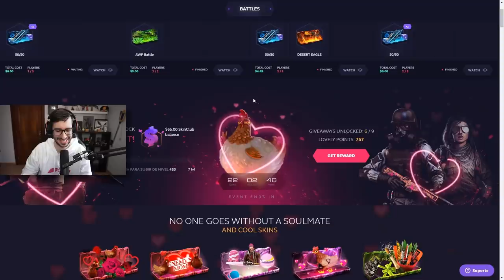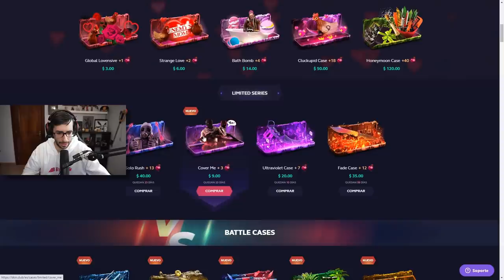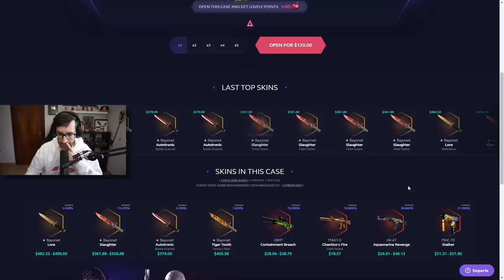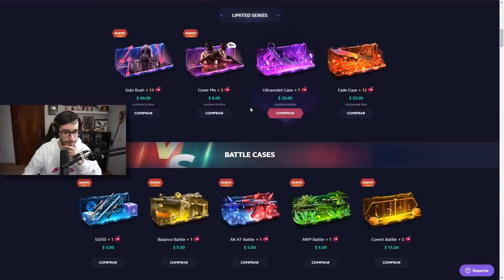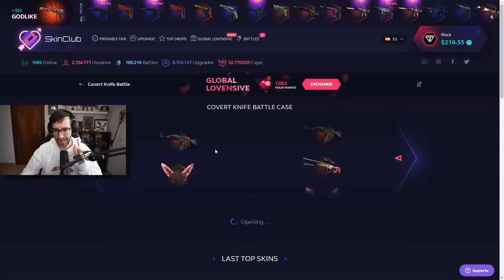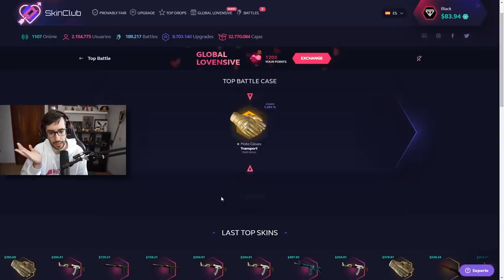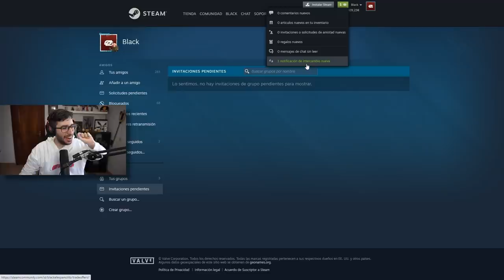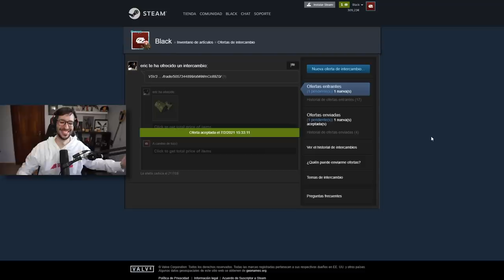TENIA UN 1% DE POSIBILIDADES DE QUE ME TOCARA ESTE CUCHILLO | SKINCLUB